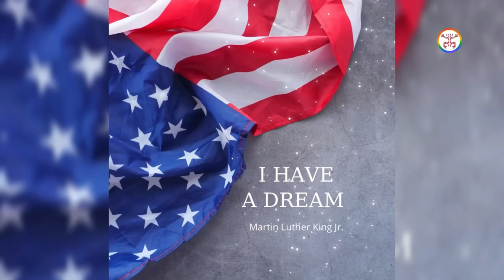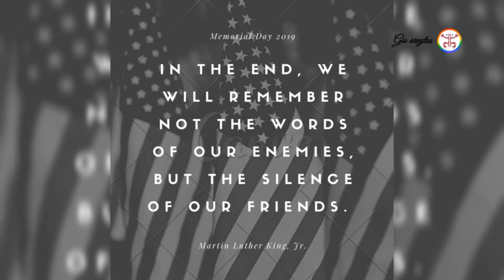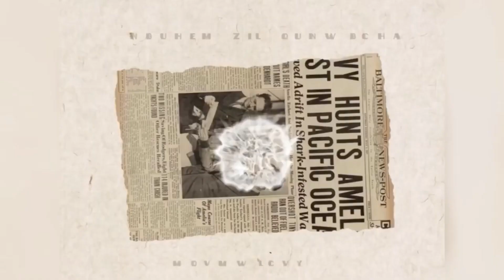Martin Luther King Jr. Day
USA - Jan. 15